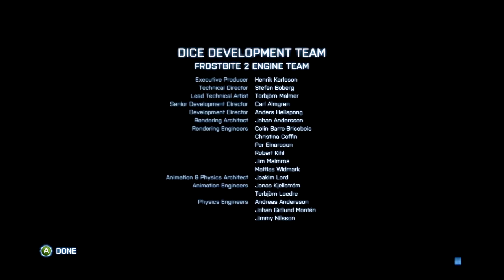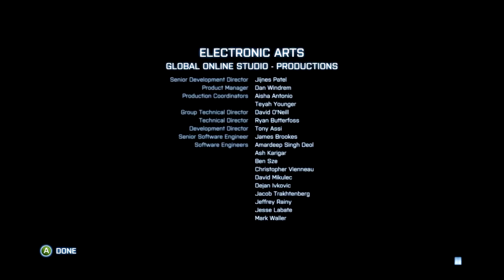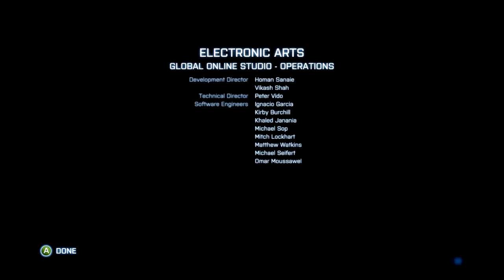Battlefield 3 Campaign Playthrough HD Part 32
Have a game you want me to do, just let me know.